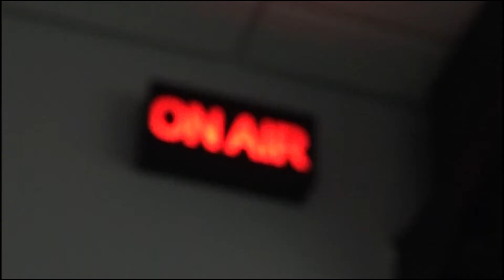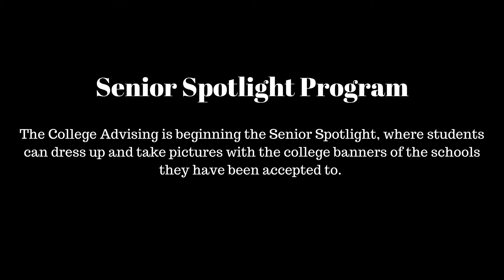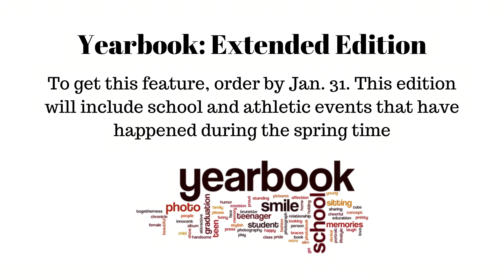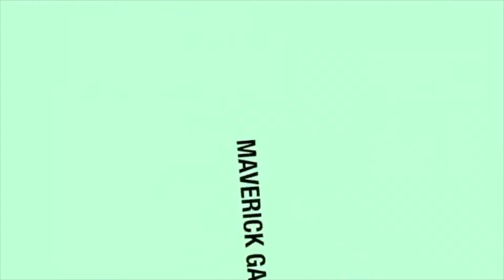Episode 290 010920